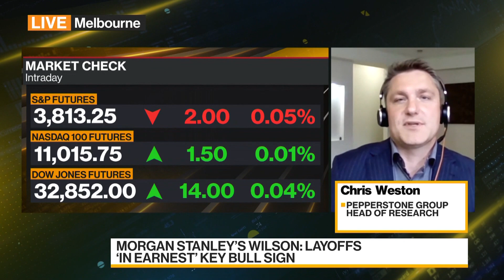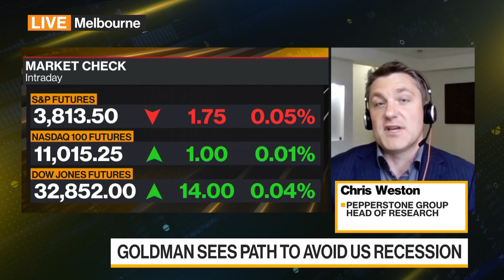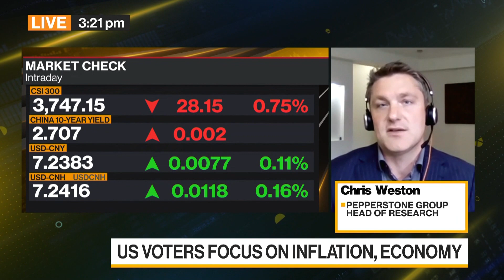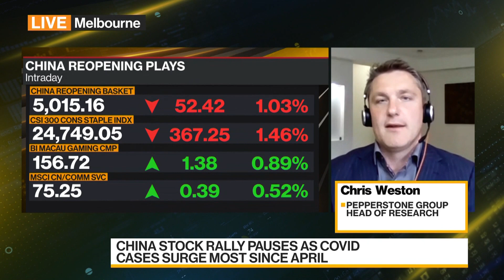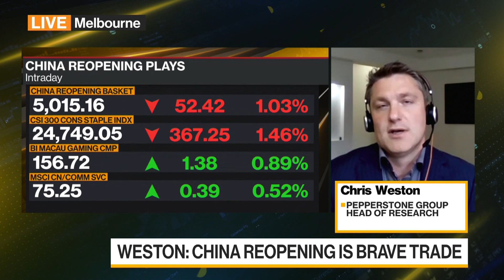Pepperstone’s Weston on US Labor Market, Midterms, China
Chris Weston, head of research at Pepperstone Group, discusses the US labor market, what a Republican-controlled Senate would mean for markets and how he’s trading a reopening in China. He speaks on Bloomberg Television.